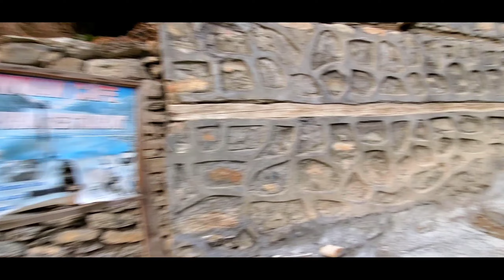Tilicho Trek - 2079 || Not Just a Trek Its Adventure || Akash Sir